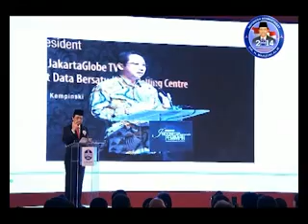Pidato Visi Misi Dr. H. Marzuki Alie, SE.,MM Konvensi Demokrat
Taken on sunday, sept., 14th 2013, 8PM at Hotel Grand Sahid
Dr. H. Marzuki Alie, SE.,MM
Tempat, Tgl Lahir : Palembang, 6 November 1955
Nama Istri                 : Hj. Asmawati SE.,MM

Riwayat Pendidikan
Doktoral di Universiti Utara Malaysia, Sintokh, Kedah Malaysia, "Marketting Politic" .
Magister Manajemen UNSRI, Palembang. "Corporate Finance".
Fakultas Ekonomi UNSRI, Palembang, "Production Management".
SMA Xaverius I Palembang, jurusan IPA.
SMP Negeri IV Palembang.
SD Negeri 36 Palembang.

Riwayat Pekerjaan
Komisaris Utama Group usaha PT.Global Perkasa Investindo 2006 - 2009
Direktur Komersiil PT.Semen Baturaja (Persero) Palembang 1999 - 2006
PT.Semen Baturaja (Persero) Palembang, Baturaja, Lampung,Jakarta
Pegawai Negeri Sipil di KPN, Departemen Keuangan RI Palembang 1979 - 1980
Pegawai Negeri Sipil di Ditjen Aanggaran, Dep.Keuangan RI Jakarta 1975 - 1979

Tanda Penghargaan
Penghargaan sebagai Knight Commander in order of St. Michael and St. George dari Queen Elizabeth II pada tahun 2012
Penghargaan Certified Professional Management Accountingitu (CPMA) dari Institut Akuntan Management Indonesia pada tahun 2012
Pernghargaan tokoh inspiratif dari Harian Radar Palembang pada tahun 2011
Anugerah Senanatha Award untuk katagori pejabat publik pada tahun 2011
Penghargaan Kesetiaan Kerja 25 Tahun Dir PTSB pada tahun 2005
Penghargaan SBY-JK terpilih sebagai Presiden - Wakil Presiden pada tahun  2004
Lulus predikat Terbaik "Index Prestasi 4" Program MM UNSRI pada tahun 2001
Penghargaan Kesetiaan Kerja 20 Tahun Dir PTSB pada tahun 2000
Penghargaan untuk Pendirian Federasi Serikat Pekerja BUMN - FSP-BUMN pada tahun 1999
Penghargaan Kesetiaan Kerja 10 Tahun DJ IKD Dep.Perindustrian pada tahun 1990
Tim Juri Konvensi TQC, Direksi PT.Semen Baturaja  pada tahun 1987
Peserta Terbaik Penataran Pengawasan Keuangan Negara BPLK Depkeu RI pada tahun 1978

Riwayat Organisasi
Organisasi Politik
Ketua DPR-RI tahun 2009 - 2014.
Majelis Pertimbangan Daerah (MPD) Partai Demokrat Sumsel 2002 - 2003

Organisasi Regional dan Internasional
Presiden SEAPAC (South East Asia Parliamentarians Againt Corruption) 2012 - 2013
Presiden WESA (World Ecological Safety Assembly) 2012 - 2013
Presiden of ASEAN Inter-Parliamentary Assembly (AIPA) atau Presiden Parlemen Negara-Negara Anggota ASEAN 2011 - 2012.
President of Parliamentary Union of the OIC Members States (PUIC) atau Parlemen Negara-Negara Organisasi Konferensi Islam (OKI)  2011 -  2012.
Deputy President of Parliamentary Union of the OIC Members States (PUIC) 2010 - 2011
Presiden FASPPED (Forum of Asia - Pasific Parliamentarian on Education) 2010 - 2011
Presiden APA (Asian Parliamentary Assembly) atau Presiden Parlemen Negara-Negara Asia  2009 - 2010.
Ketua Delegasi dalam berbagai forum parlemen Internasional.

Organisasi Kemahasiswaan
Ketua Dewan Ahli Pengurus Pusat Ikatan Sarjana Nahdlatul Ulama (ISNU) 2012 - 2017
Penasihat Jamiyatul Quro wal Huffazh PBNU 2012 - Skrg
Penasihat Jamiyatul Quro wal Huffazh PBNU Sumatera Selatan 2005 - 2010
Ketua Tim Pembuatan Al-Qur'an Akbar, Kpts Gubernur Sumsel 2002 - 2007
Anggota Pengurus Lembaga Pengembangan Tilawatil Qur'an Sumsel 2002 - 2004
Ketua Ikatan Pencinta Hafidz Al-Qur'an sumsel 2002 - skrg
Penanggung Jawab KBIH IGM Al-Ihsaniah Sumsel, 2001 - Skrg
Ketua Badan Pengawas Yayasan Masjid Agung Palembang 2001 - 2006
Ketua Majelis Tauhid Al-Multazam KH.M.Zen Syukri 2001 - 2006
Ketua umum Yayasan Masjid Al-Ittihadiyah Palembang 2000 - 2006